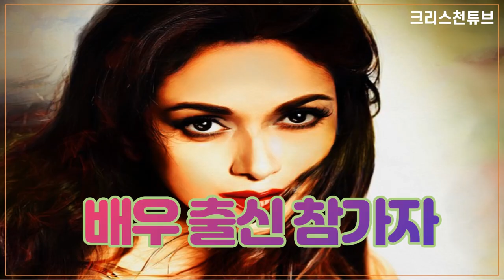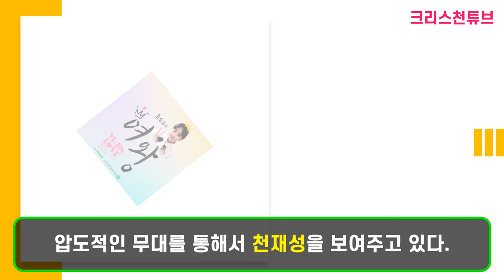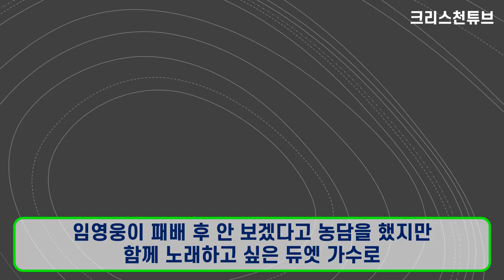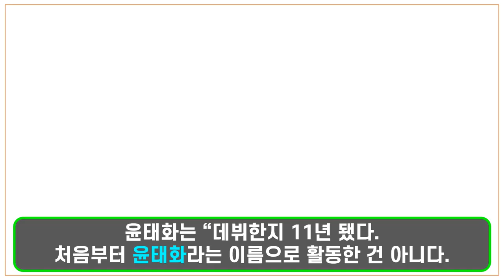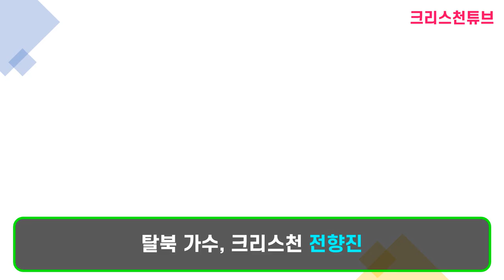[크리스천 튜브] '미스 트롯2' 출연자 분석!? 목회자 사모, CCM 가수, 탈북자, 미스트롯 참가자, 킥복싱 선수, 변호사, 진달래, 전유진, 보이스 트롯 준우승 김다현!